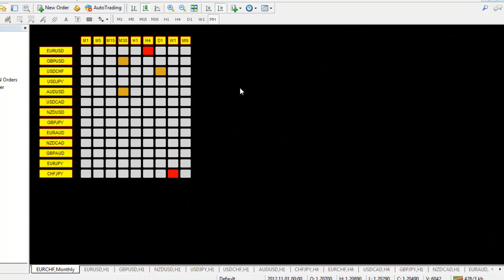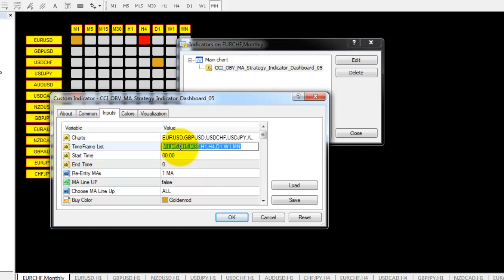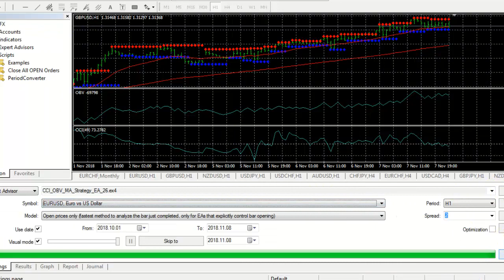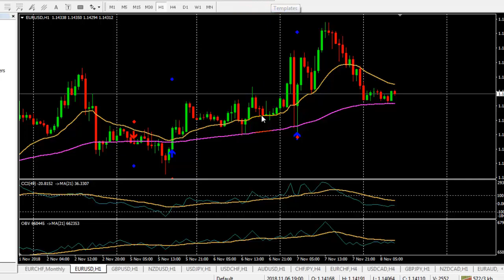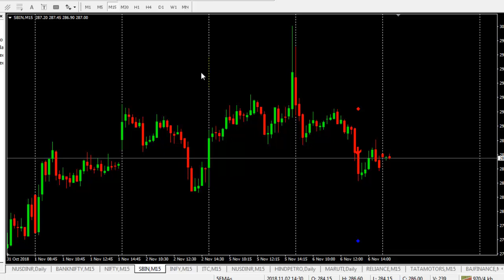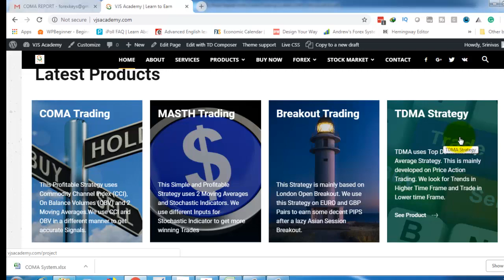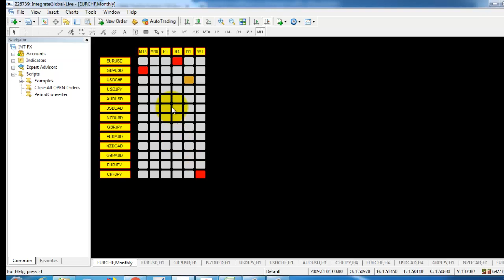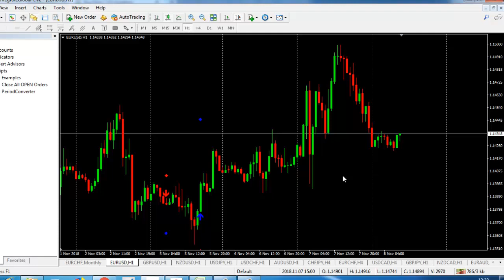Best Trading Strategy | COMA Trading System for Forex and Stock Market Intro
Best Trading Strategies | COMA Trading System for Forex and Stock Market Intro

We are introducing the best Trading System for Forex, Stock Market and Commodities Markets.
We have developed this Trading System based on our CCI, OBV and Moving Averages Strategy.  So, we named it as COMA Trading System.
This Trading System comes with Chart Indicator, Multi-Pair, Multi Time Frame Dashboard Indicators, and two Templates.  Just install and run.
Chart Indicator displays Buy and Sell Arrows on every Chart with Stop Loss and Take Profit.
Multi-Pair, Multi Time Frame Dashboard scans up to 15 Charts in all 9 Time Frames and shows you Trading Opportunities with Popup and Sound Alert.
We have developed an Expert Advisor also for Forex Trading for Automated Trading.